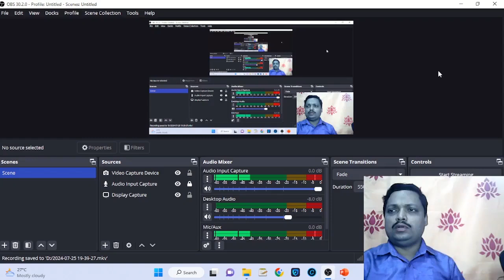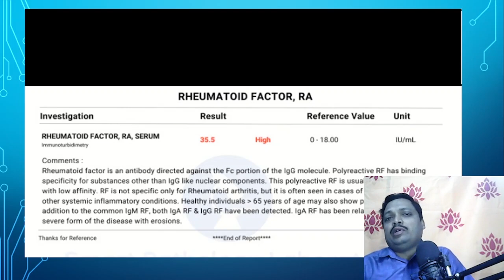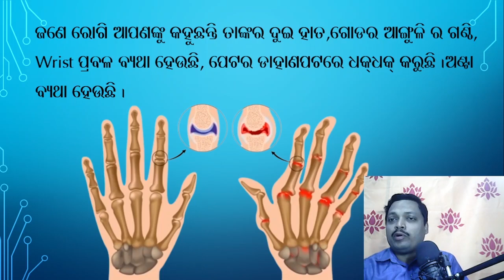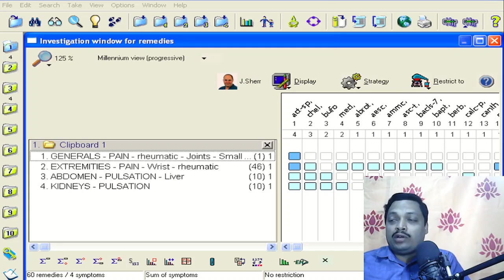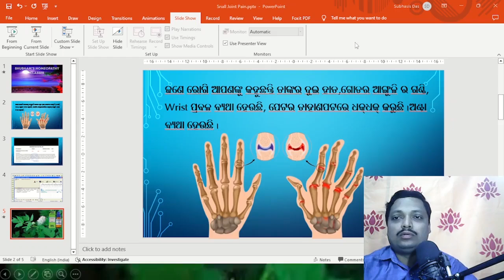Rheumatoid Arthritis Treatment In Homeopathy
Discover the best Rheumatoid Arthritis treatment in homeopathy with this informative video. Learn how homeopathy can help manage RA symptoms and improve quality of life.